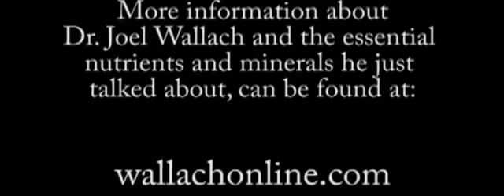The Truth about Aneurysms Copper Deficiency Dr Joel Wallach 360p